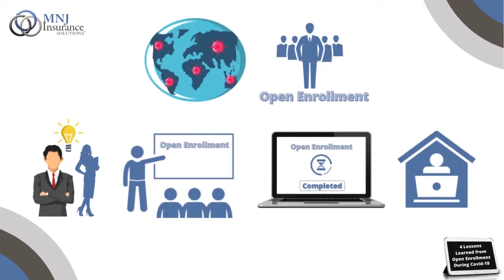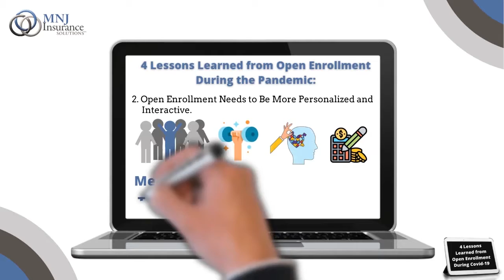4 Lessons Learned from Open Enrollment during the Pandemic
Most people would agree that the pandemic changed our world overnight.  Open Enrollment season for employers and its employees was unprecedented.  Employers and HR had to come up with a different strategy to hold their Annual Open Enrollment.  This brief video provides 4 Lessons Learned from Open Enrollment during the Pandemic and NEW ideas for Open Enrollment in the future.